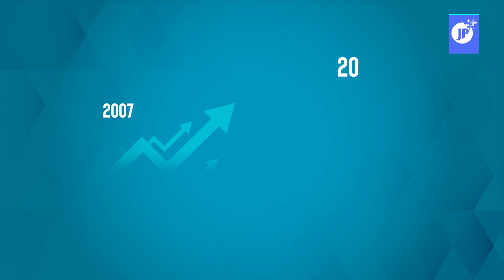Últimas Noticias | Buses chinos entrarán a reforzar transporte público en Nicaragua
ÚltimasNoticias | ❗Las noticias más relevantes del mundo en el siguiente resumen informativo

🇳🇮🇨🇳 Buses chinos entrarán a reforzar transporte público en Nicaragua
🇮🇷🇸🇦 Irán reabre su embajada en Arabia Saudita
🇯🇵🌏 Rechazo a la apertura de oficinas de la OTAN en Japón